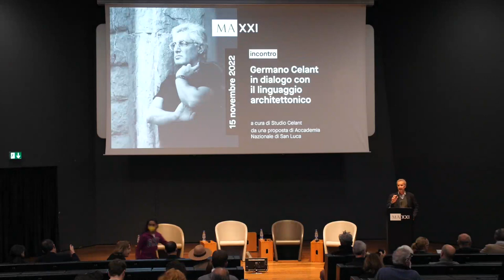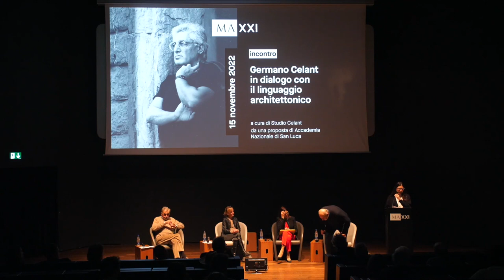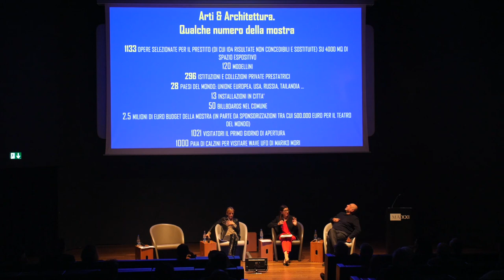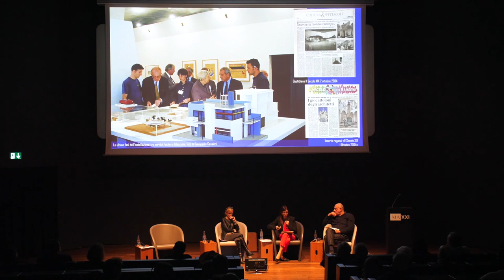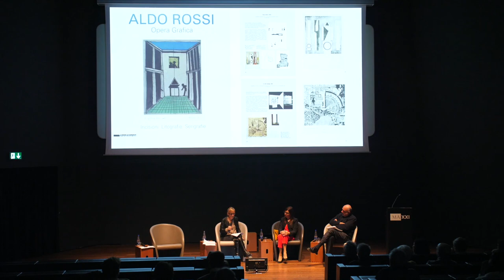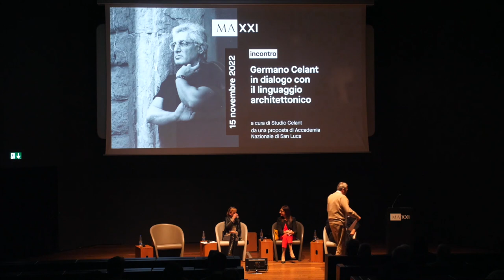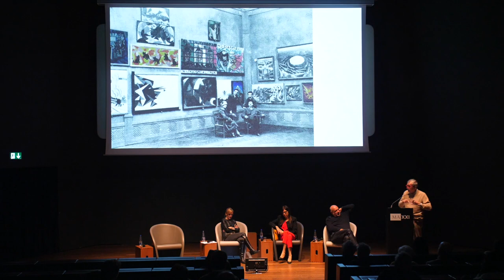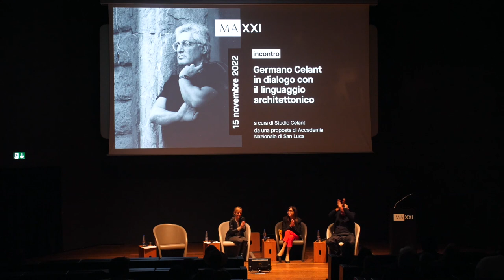giornate tematiche di studio: Germano Celant in dialogo con il linguaggio architettonico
Un incontro speciale per approfondire l’importante ruolo che riveste l’architettura all’interno della sua pratica critica, curatoriale ed espositiva.

Il linguaggio architettonico non è indagato da Germano Celant solo dal punto di vista storico-critico, attraverso testi e mostre dedicati alle sue correnti e ai suoi protagonisti: si pensi alla definizione di “architettura radicale” coniata nel 1972, ma anche allo studio di figure quali Mario Bellini, Zaha Hadid, Herzog & de Meuron, Hans Hollein, Frank O. Gehry, Richard Meier, Gio Ponti, Aldo Rossi e molti altri.

L’indagine dell’architettura diviene parte integrante del suo lavoro di curatore grazie alla collaborazione assidua con architetti quali Gae Aulenti, Arata Isozaki, Italo Rota, Renzo Piano e Gino Valle, tra gli altri, nell’allestimento di alcune delle sue esposizioni più memorabili.

saluti
Bartolomeo Pietromarchi Direttore MAXXI Arte
Antonella Soldaini consulente curatoriale e responsabile della ricerca dello Studio Celant
Marco Tirelli Vice Presidente dell’Accademia Nazionale di San Luca

intervengono
Andrea Branzi architetto
Monica Bruzzone architetto e docente universitario
Marco De Michelis storico dell’architettura
Fulvio Irace Professore emerito del Politecnico di Milano
Gianni Pettena critico e storico dell’architettura
Chiara Spangaro storica dell’arte e curatrice indipendente

modera
Pippo Ciorra Senior Curator MAXXI Architettura

Con un contributo di Renzo Piano. A cura dello Studio Celant, da una proposta dell’Accademia Nazionale di San Luca.
martedì 15 novembre ore 18
auditorium del MAXXI